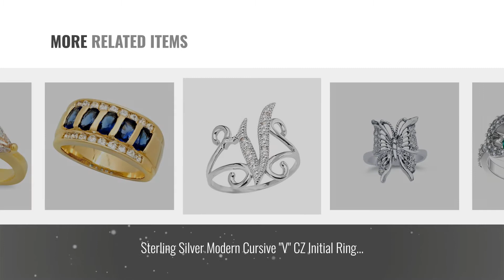10 Best Size 8.5 Cubic Zirconia Ring: NANA Silver Infinity Mothers Ring with 1 to 6 Simulated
New! 2019 Black Friday / Cyber Monday Statement Rings Deals and Updates.

Black Friday / Cyber Monday NANA Silver Infinity Mothers Ring with 1 to 6 Simulated Birthstones - Sterling Silver - by Central Diamond Center

Black Friday / Cyber Monday TIONEER Sterling Silver Cubic Zirconia Heart Infinity Ring, Size 8.5 by Tioneer

Black Friday / Cyber Monday NANA Princess w/side CZs Mothers rings 1 to 6 Simulated Birthstones - Sterling Silver - by Central Diamond Center

Black Friday / Cyber Monday Size - 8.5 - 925 Sterling Silver Highest Quality CZ Cubic Zirconia Floating Butterfly Ring by Sonia Jewels

Black Friday / Cyber Monday JamesJenny Ladies 925 Sterling Silver Round CZ Solitaire Wide Band Ring Size 8.5 by JamesJenny

Black Friday / Cyber Monday Sterling Silver Modern Cursive "V" CZ Initial Ring (Size 8.5) by Initial Rings

Black Friday / Cyber Monday The Bling Factory Gold Plated Channel Set Blue Oval & Clear Round CZs Band Ring, Size 8.5 by The Bling Factory